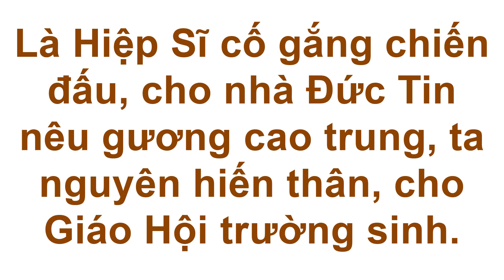Hiệp Hành Ca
Dưới bóng cờ nêu gương Người Hiệp Sĩ trung kiên. Vì yêu Chúa ta nguyện Dấn Thân. Mang Đức Tin chiếu dọi vào Đỉnh Trời. Mang mến yêu thắm gội vào lòng người. Người Hiệp Sĩ sống gương anh hào. Là Hiệp Sĩ cố gắng chiến đấu, cho nhà Đức Tin nêu gương cao trung, ta nguyên hiến thân, cho Giáo Hội trường sinh. Là Hiệp Sĩ, cố gắng chiến đấu, đem nguôn ủi an đi tô non sông công bình khắp nơi, cho Nước Việt trường tồn. Dưới bóng cờ noi gương Mẹ Maria và các Thánh Tử Đạo Nước Nam. Cho giáo dân sống đạo nhiệt thành. Cho Quốc Dân thái bình và thịnh vượng. Người Hiệp Sĩ xứng danh Anh Hùng.